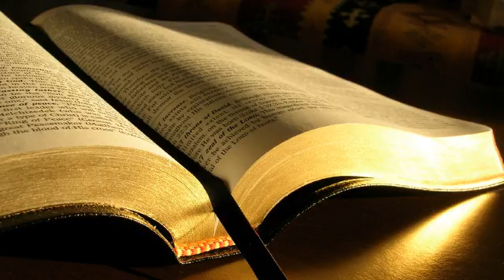Nicolae Vlaicu # 1 Petru 1.14-15 # 30.08.2015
Tineret, seara
Predică, 1 Petru 1:14-15, mesaj transmis prin Nicolae Vlaicu
duminică, 30 august 2015
1 Petru 1:14 Ca niște copii ascultători, nu vă lăsați târâți în poftele pe care le aveați altădată, când erați în neștiință.
1 Petru 1:15 Ci, după cum Cel ce v-a chemat este sfânt, fiți și voi sfinți în toată purtarea voastră.